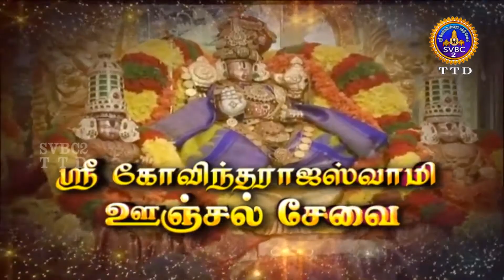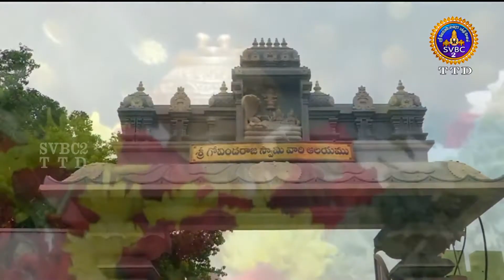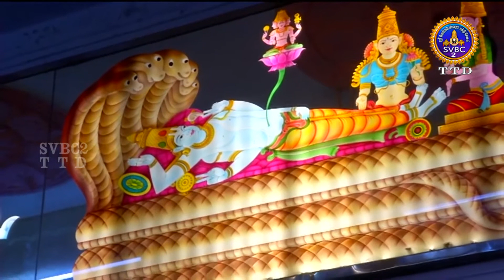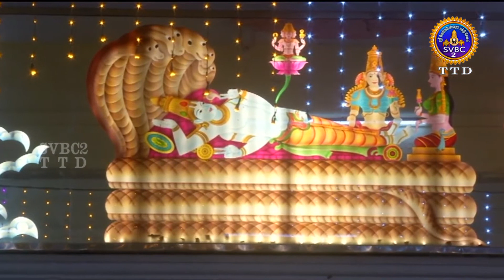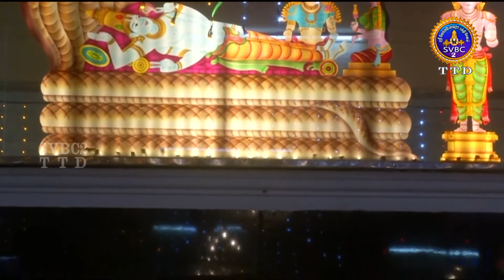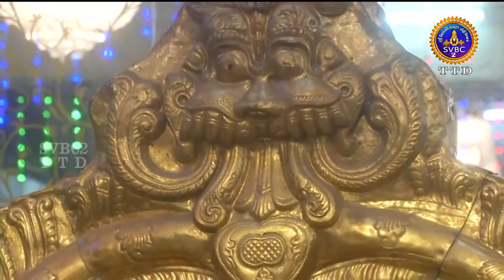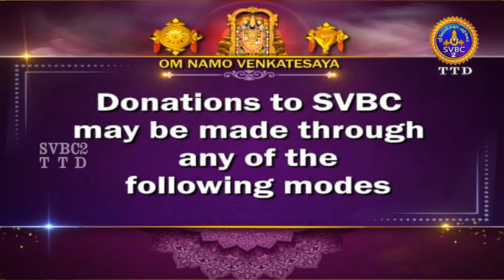Sri Govindarajaswamy || Unjalseva || Tirupati || 08-06-2022 || SVBC2 TAMIL || SVBC TTD